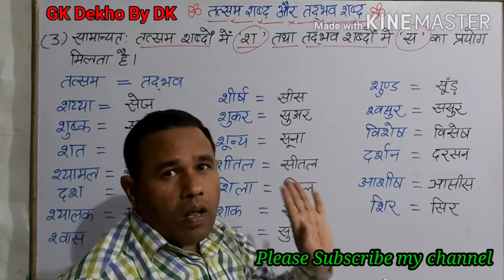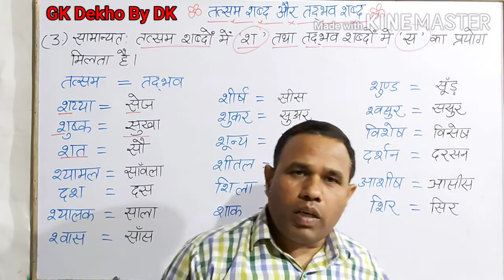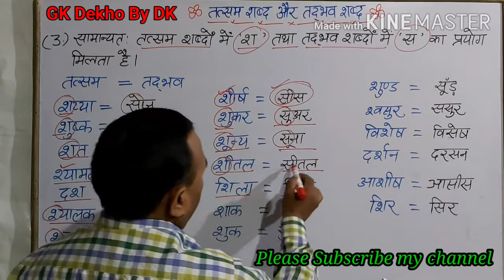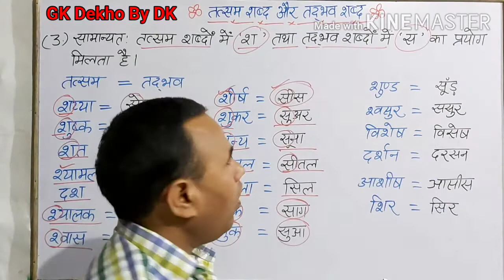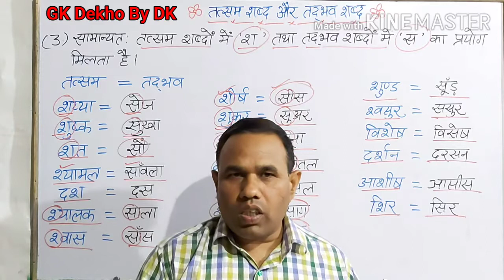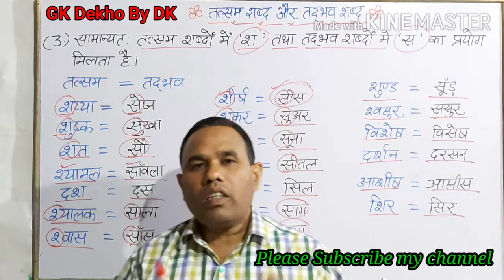प्रायः तत्सम शब्दों में श तथा तद्भव शब्दों में स देखने को मिलता है। जैसे शाक -साग शत -सौ दश-दस।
तत्सम तथा तद्भव शब्दों में अन्तर है?
तत्सम शब्द किस भाषा से आये हैं?
तद्भव शब्दों की उत्पत्ति किस प्रकार हूई ?
तत्सम शब्दों और तद्भव शब्दों को पहचान करने के कौन -कौन-से आसान तरीक़े हैं?
श  और  स   से तत्सम और तद्भव शब्दों की पहचान कैसे करते हैं?
 शाक और साग में कौन-सा तय्सम और कौन -सा तद्भव ।
तत्सम तथा तद्भव शब्दों को कैसे आसानी से पहचान करनी सीखेगे?

जीके देखा बाई डीके
GK Dekho By DK
gk dekho bhai dk
gk dekho by dj